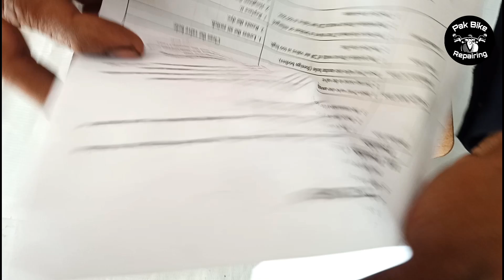Best spray gun || Best Spray Gun To Color Unboxing || Pak bike repairing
Spray gun model number S990 Complete Unboxing and Using Details  hvlp spray gun, wood polish spray gun, Spray Gun Chalana sikhe, polish gun Kaise chalayen, spray gun, paint polish spray gun, paint gun